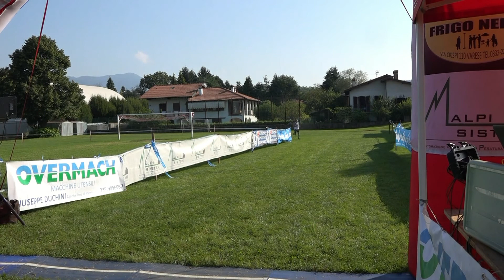PDO16 MONVALLE LA GARA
il video della Memorial Zedde disputato a Monvalle domenica 28 agosto 2016 e valido x il circuito del piede d'oro.